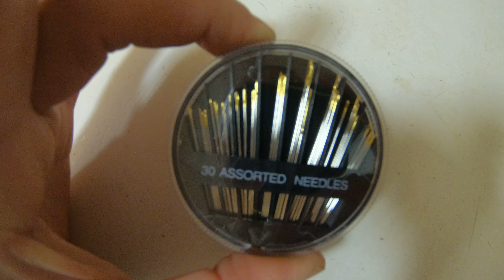иголки лапаухие 4 к